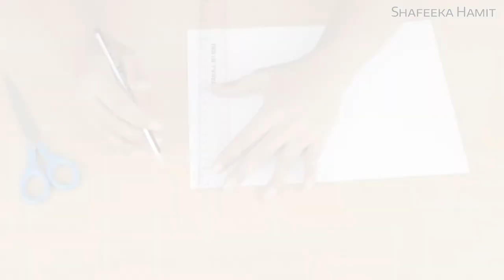Beautiful Birthday card idea for Boyfriend//Handmade Birthday card idea for boys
👉How to make:beautiful birthday card for boyfriend

1. Camara Canon 80D
2. Softbox
3. Tripods

cards craft beautiful birthday card for boyfriend birthday card ideas for boys making card how to make birthday card for boyfriend handmade birthday card beautiful birthday card for fathers